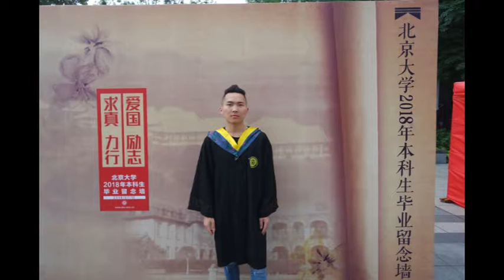Jincheng Zhang - Hey Ma Story (Official Music Audio)